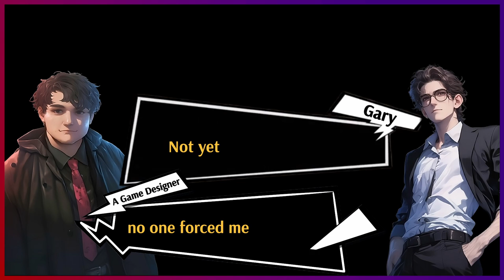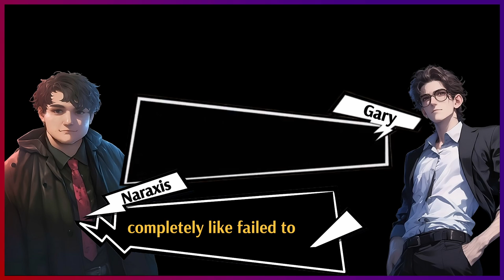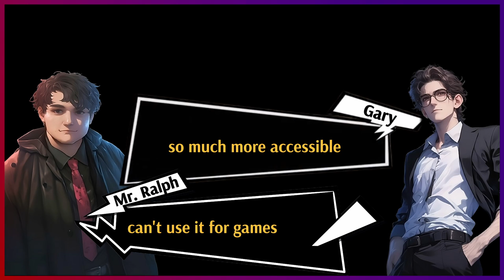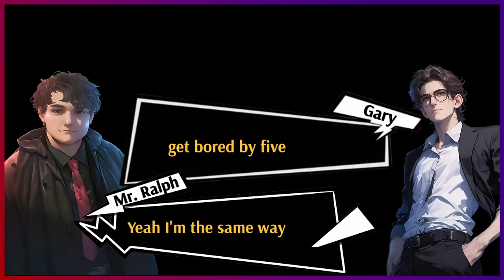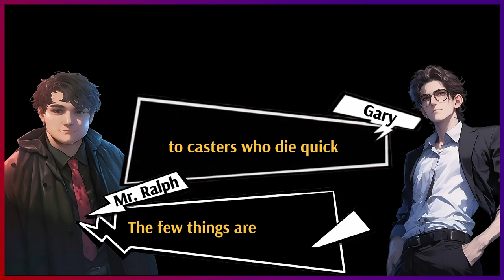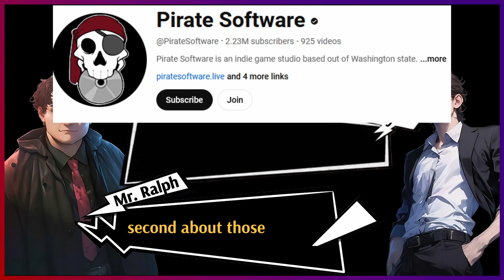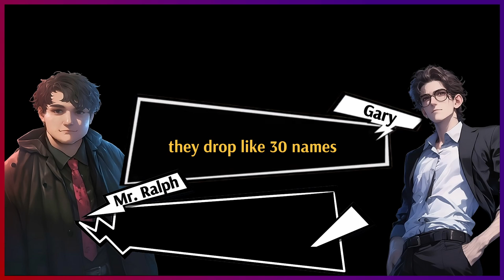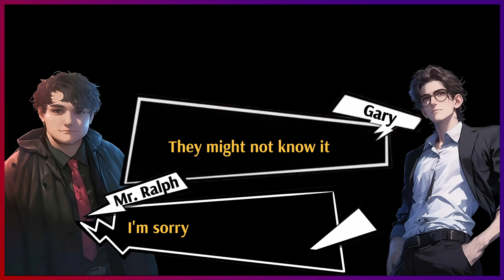Elden Ring Insights from a Game Designer | The Forever GM Podcast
Dive deep into the world of game design with our interview featuring a seasoned game designer who unveils the secrets behind the critically acclaimed titles like Elden Ring, the Soulsborne series, and the beloved Zelda franchise. Discover the good, the bad, and the ugly design choices that shape these iconic games. Whether you're a fellow game designer, a passionate gamer, or simply curious about the creative process, this video offers invaluable insights into what makes these games resonate with players worldwide. Join us as we explore the challenges and triumphs of game development, and get a glimpse of what the future might hold for the gaming industry.

I love questions and company. Cheers guys!